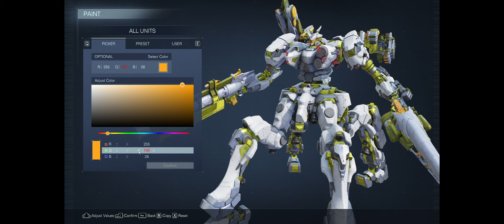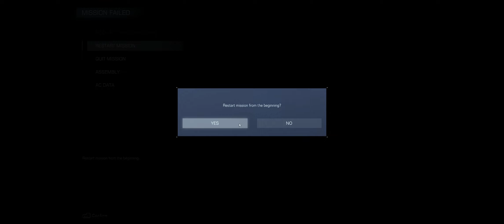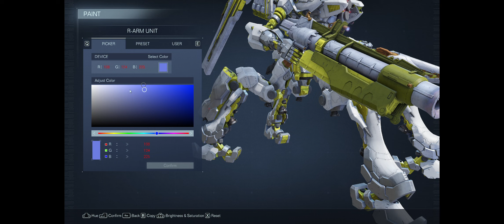Armored Core 6 - Part 4 [LP w/ Jaiko]